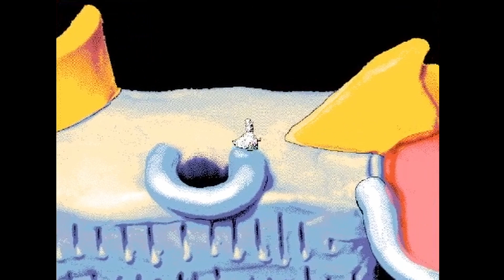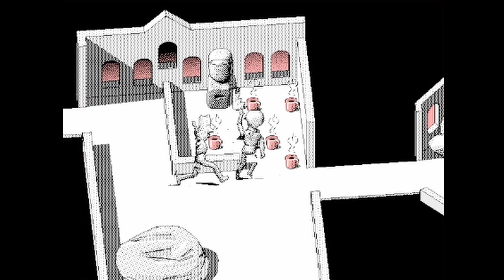All Unused Maps in Hylics